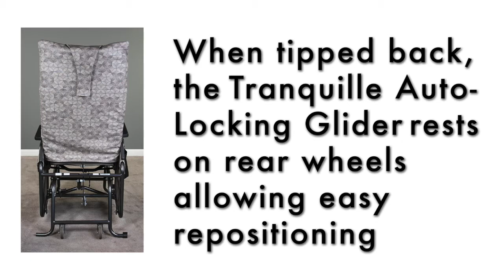Broda Tranquille Auto-Locking Glider